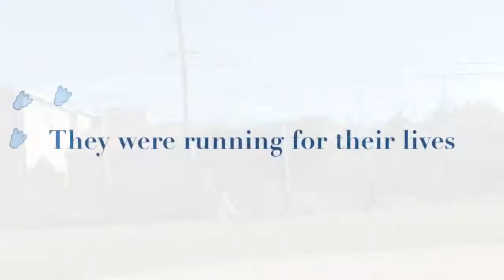Gotti Puppies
Running with Bullies